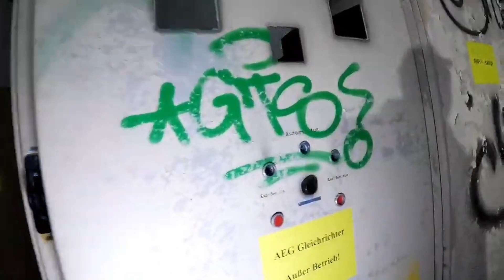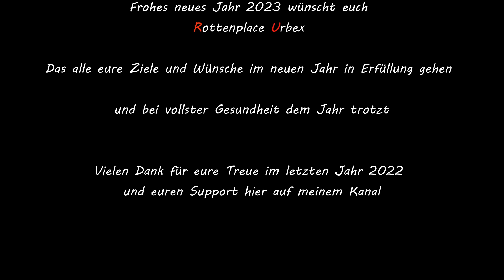Jahres Rückblick 2022 ein Turbulentes Jahr ist Zu ende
In diesem Video mein Jahr 2022 mit vielen Geschichten Höhen und Tiefen  Storys und Hintergründen aus dem Jahr 2022 zu den Lostplace Geschichten

DIE IM VIDEO GEZEIGTEN INHALTE SIND
UNTER KEINEN UMSTÄNDEN NACHZUMACHEN!

ROTTENPLACE_URBEX